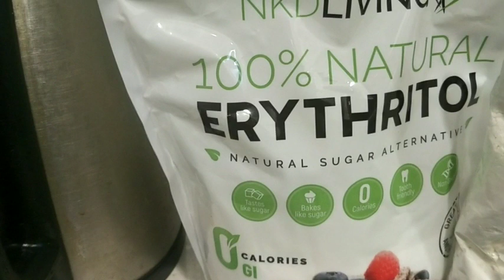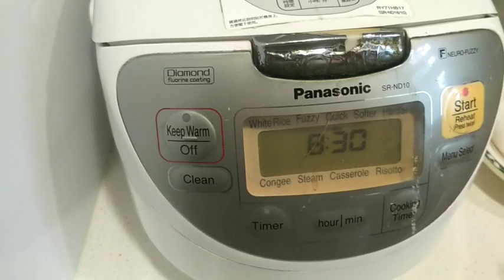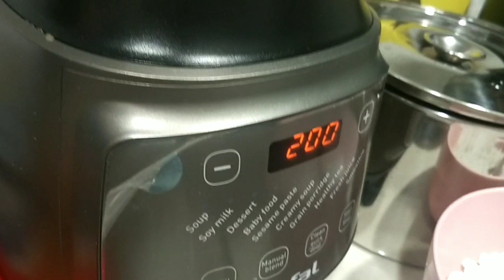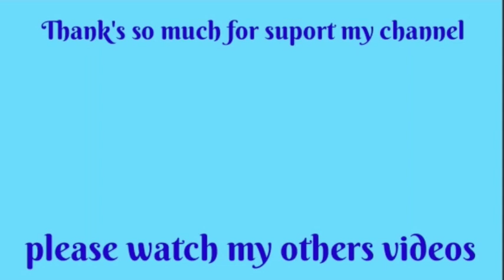Talam Ketan Ubi Ungu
Bahan :
- 500 g beras ketan putih
- 300 ml santan
- 200 g ubi ungu
- 200 g gula pasir
- 150 g tepung terigu
- 100 g tepung maizena
- 1 sdt garam / secukupnya
- 1 sdm minyak goreng utk olesan wadah agar tdk lengket